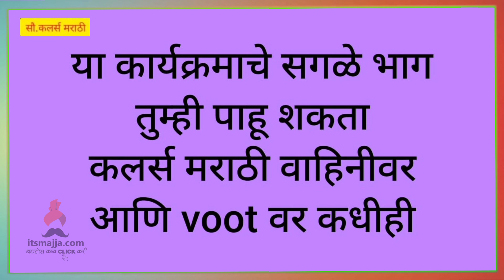Jiv Maza Gunatala | 17th March Episode Highlight | Colors Marathi | Itsmajja